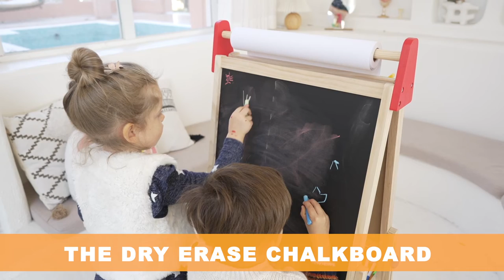Tiny Land 3-in-1 Kids Easels for Drawing, Painting & Art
Description
This pine wooden kids easel: includes a magnetic dry-erase board, chalkboard, locking paper-roll holder, child-safe paper cutter, wooden trays, 3 painting cup, and 2 sets of paper rolls ( 15"*983" in total).

✨ Have questions?